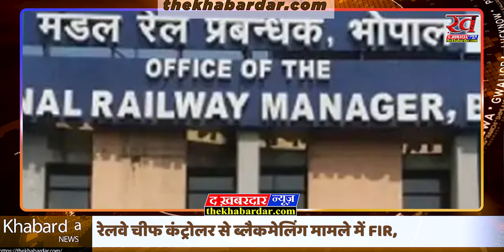RAILWAY CHIEF CONTROLLER से BLACKMAILING मामले में FIR, दोनों फरार - BHOPAL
हमारा instagram page : khabardarhindinews/